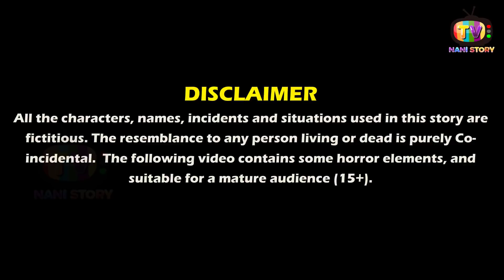विशाल जादुई मुर्गी घर | vishal jadui murgi ghar | Hindi kahaniya moral stories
विशाल जादुई मुर्गी घर | sone ka vishal jadui murgi ghar | Hindi kahaniya moral stories